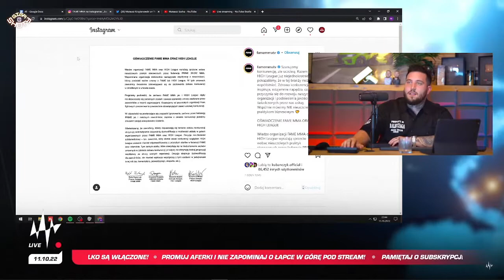Boxdel o zbanowaniu PRIME MMA przez FAME i HIGH LEAGUE | Aferki